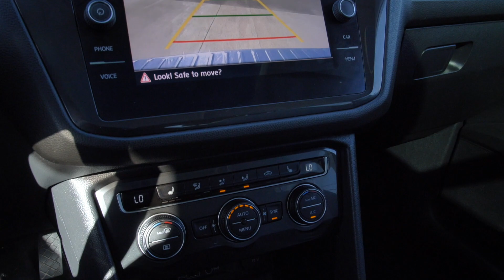Preowned 2019 Volkswagen Tiguan SEL R-Line 4Motion at Parkside Kia